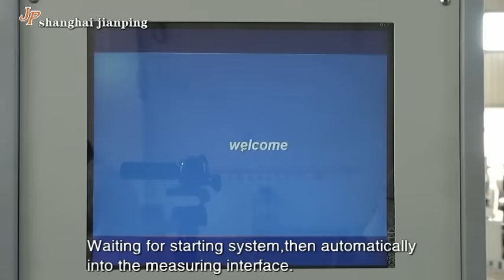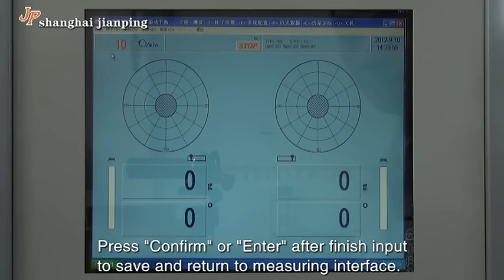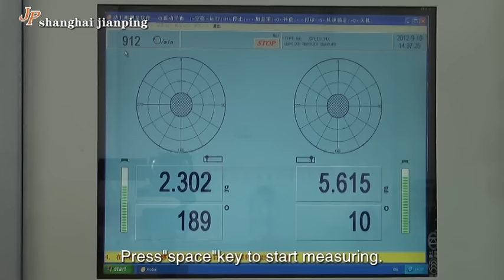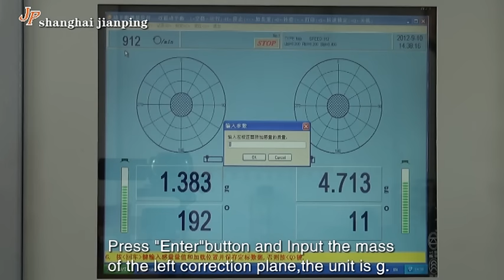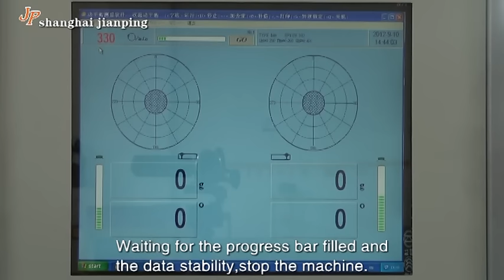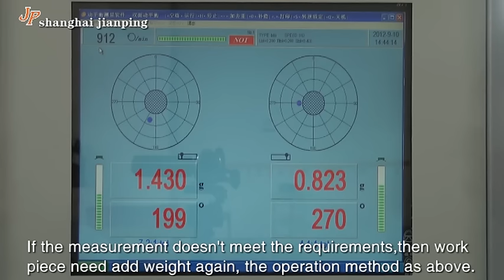MÁY CÂN BẰNG ĐỘNG HOẠT ĐỘNG NHƯ THẾ NÀO - MR XUÂN 0904 6 5678 6 MÁY CÂN BẰNG ĐỘNG HAI MẶT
Chúng tôi chuyên cung cấp máy cân bằng động giúp cân bằng chi tiết quay đảm bảo cân bằng không gây ra lực ly tâm gây hỏng ổ trục và các chi tiết đỡ.
- Máy cân bằng động hai mặt, máy cân bằng động hoạt động như thế nào, tại sao phải cân bằng động, quá trình cân bằng động, xác định lượng mất cân bằng thế nào, phần mềm xác định lượng mất cân bằng, cách bù khối lượng để cân bằng động, các bước cân bằng động, cân bằng động cánh quạt, cân bằng động rotor, cân bằng động chi tiết quay

1.Thiết bị đo
2.Phụ tùng máy
3.Vật tư phụ kiện và tiêu hao
4.Dụng cụ cầm tay
5.Trang bị cho nhà xưởng cơ khí